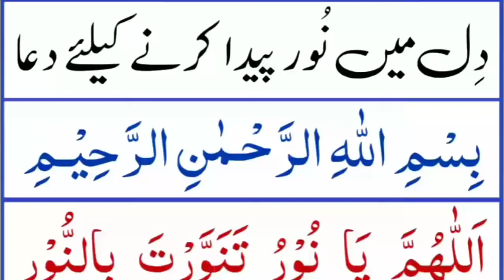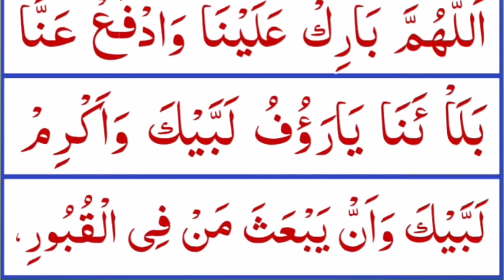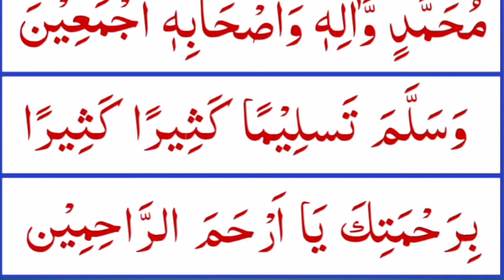dua noor | dua noor full | dua noor ki tilawat | dua e noor for heart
In this Video insha Allah We Will Recite dua e noor full repeated
with most beautiful voice.

Covered Topics

Dua e Noor For Heart
Dua noor full
dua e noor
Dil me noor paida krny kily dua